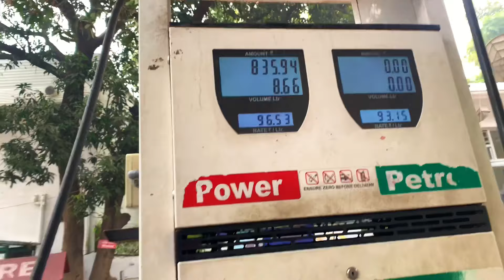My First Experience in Dhanaulti With || Yamaha MT-15